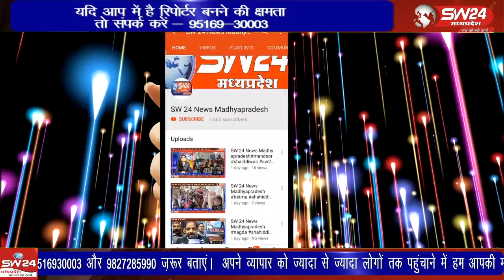अयोध्या मे प्रभु श्री राम मंदिर प्राण प्रतिष्ठा क़ो लेकर पुरे देश मे ख़ुशी का माहौल है।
अयोध्या मे प्रभु श्री राम मंदिर प्राण प्रतिष्ठा क़ो लेकर पुरे देश मे ख़ुशी का माहौल है। भुदरी मे भाव अक्षत कलश यात्रा निकाली गई।
महेश्वर तहसील से दिलीप यादव की रिपोर्ट।